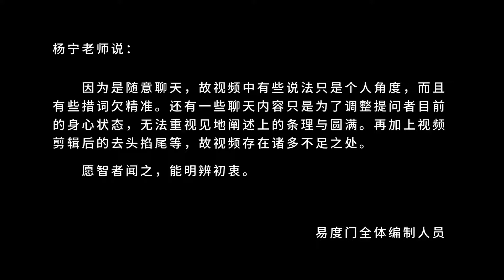安心处 易度门 聊天室汇辑2014年9月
安心处
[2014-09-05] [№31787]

Last update at 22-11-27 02:13:10

关于杨宁老师：
不断的禅修、闭关、朝